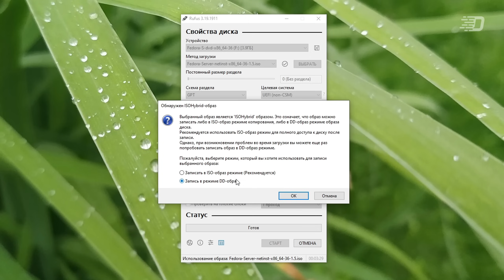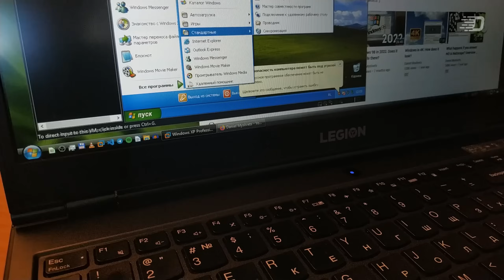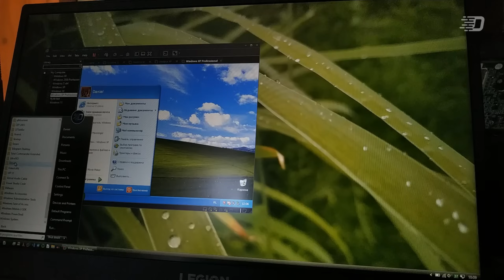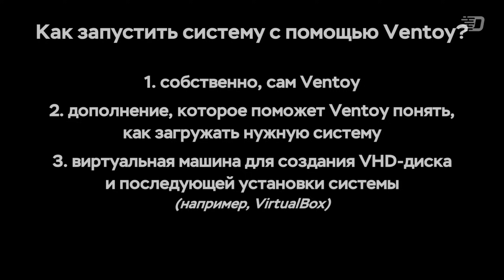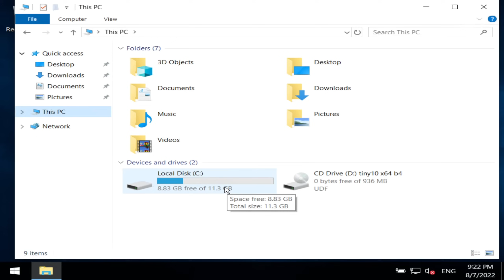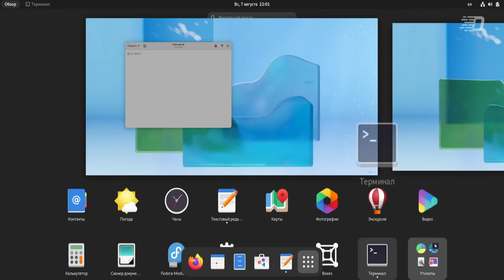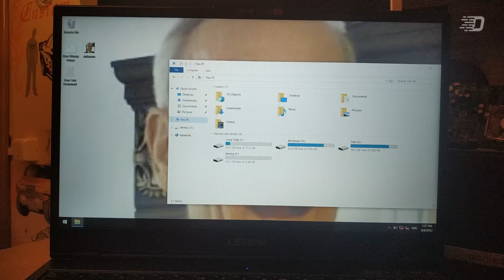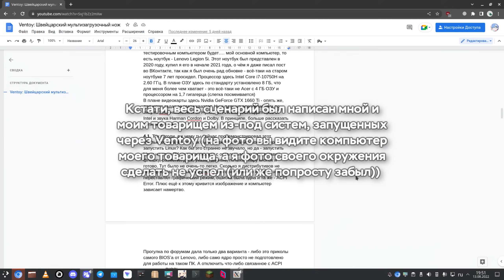Мультизагрузочный швейцарский нож: обзор Ventoy и эксперименты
Иногда наступают такие времена, когда вам надо быстро переустановить ОС на компьютере. Будь это Windows, будь это Linux - в обоих случаях для этого вам потребуется флешка и записанный на ней образ той ОС, которая вам нужна. Но как ни крути, хочешь ли ты того или нет - флешка будет отформатирована.
И один китайский программист задумался о том, как бы ему облегчить процесс записи и запуска установочных образов. Так и появился Ventoy.
Ventoy, кроме установочных образов может запускать и полноценные VHD-диски.

И поэтому, в этом видео мы...
- рассмотрим, что такое Ventoy и как он работает
- запишем Ventoy на флешку
- расскажу маленькую историю о том, как я на ноутбуке пытался Linux запустить
- и сделаем пару интересных экспериментов

Звук и озвучка - Радомир Паладий

Таймкоды:
0:00 - Начальная заставка
0:05 - Вступление
1:24 - Что такое Ventoy?
2:32 - На чём основан Ventoy?
3:01 - Принцип работы Ventoy
3:27 - Что меня заинтересовало в Ventoy и что мы будем делать в этом видео
4:09 - Какие системы примут участие в эксперименте?
4:34 - Какие плагины нам понадобятся?
5:14 - Коротко о компьютере, который примет участие
6:20 - Как я пытался запустить Linux на этом ноутбуке
7:25 - "Минутка просвещения"
7:47 - Как я пытался запустить Linux на этом ноутбуке: продолжение
8:28 - Как установить Ventoy на свою флешку?
8:50 - Показ Ventoy
9:05 - Как запустить полноценную систему с помощью Ventoy?
10:03 - Установка и настройка систем для теста
14:05 - "Подводные камни" систем, запущенных на Ventoy
15:10 - Подготовка к проверке на реальном ПК
15:47 - Проверка систем, запущенных с помощью Ventoy на реальном ПК
18:39 - Итоги и выводы
19:29 - Окончание

Музыка из видео:
1. Tobu - Memory Lane
2. Tobu - Infectious
3. Tobu & AhXon - In My Mind
4. Tobu - Seven
5. Tobu & Itro - Sunburst